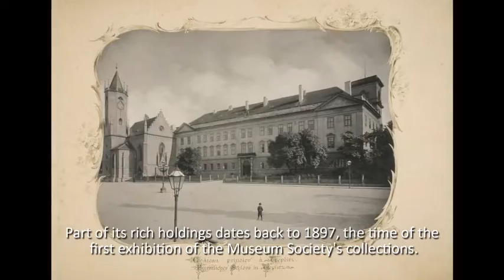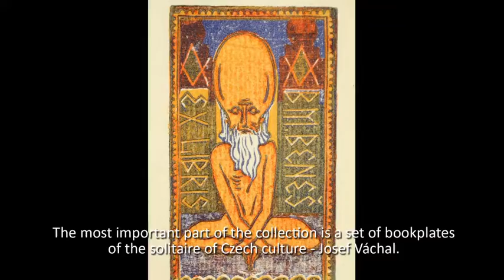CdV Ost³ 2022: Regional Museum in Teplice | Josef Váchal's ex libris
Coding da Vinci Ost³ 2022 – Präsentation des Datensets "Josef Váchal's ex libris" / Regionální muzeum v Teplicích - Regional Museum in Teplice